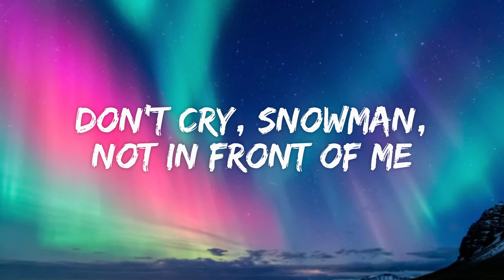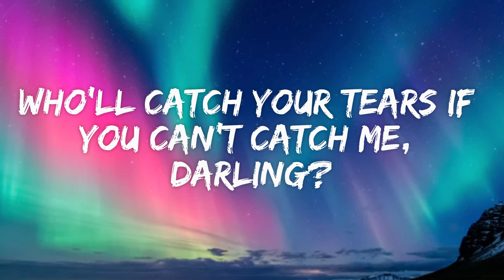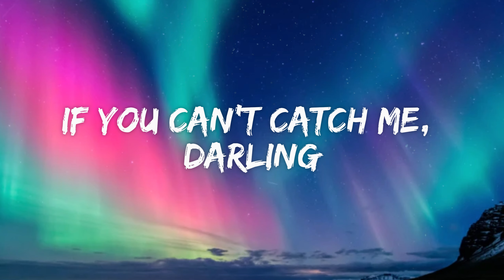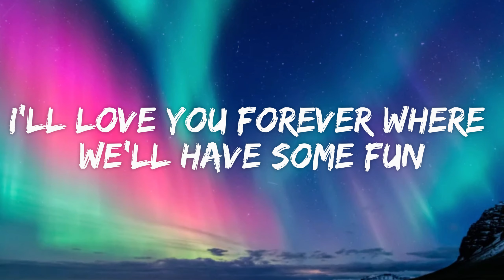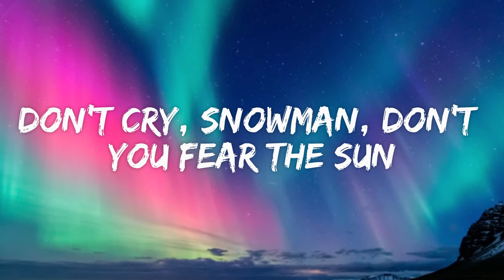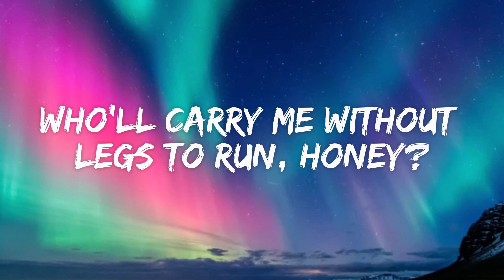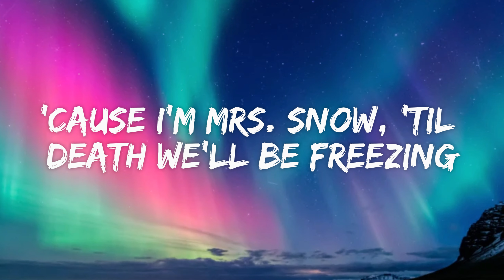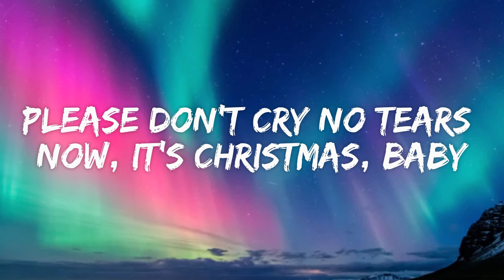Sia - Snowman (Lyrics)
🎧 Lyrics: Sia - Snowman

[Refrain]
Baby

[Refrain]
Baby

Snowman